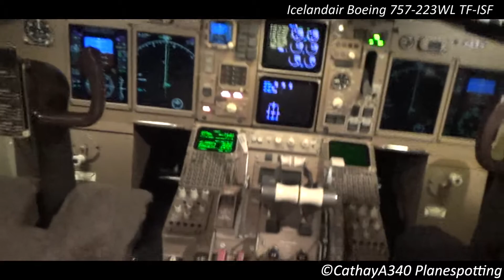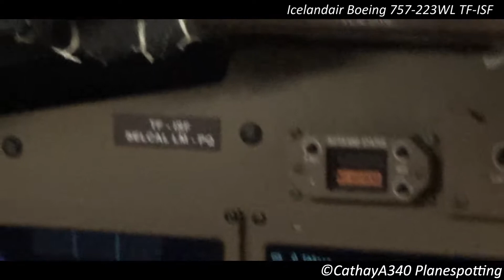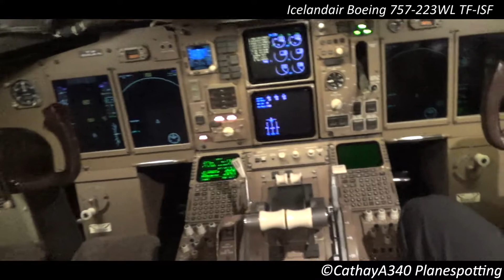Boeing 757 Flight Deck Visit : Icelandair Boeing 757-200 at Keflavik Airport (Full HD)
First of all, I'd like to give a shoutout to another excellent New York planespotting channel, ZNYSpotter! The channel is also run by two people which are friends of mine, and they post high quality in-flight videos and planespotting.

And now. Here's the flight deck visit! I was able to tour to cockpit after the flight ended and talk with the captain and first officer. This 757 (TF-ISF) was an ex American Airlines aircraft, and it had the updated displays instead of the original design! The captain also let me turn off the APU and help him out with some checklists.

I'll leave you guys with that for now, and for the next video, it'll be the return flight on the 757-300 departing from Keflavik with 40kts gusts! I'll try to get that one up soon because the first officer wants to see his landing (we landed on VOR 13L and it was his first time flying that approach) :)

Aircraft Information
Airline : Icelandair ICE/FI
Aircraft : Boeing 757-223WL B752
Flight : ICE612/FI612
Airport : Keflavík International Airport BIKF/KEF
Runway : Runway 11
Origin : John F. Kennedy International Airport KJFK/JFK
Destination : Keflavík International Airport BIKF/KEF
Registration : TF-ISF
Seat : 13F

© CathayA340 Planespotting 2014
This video may not be used without permission.